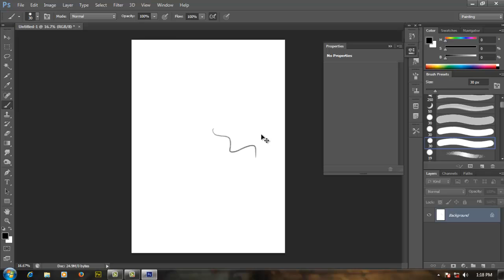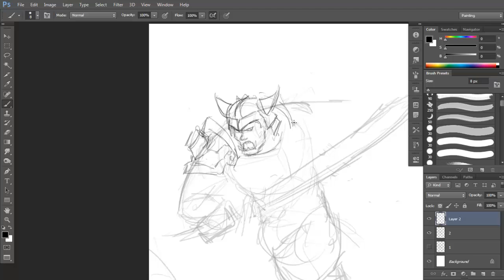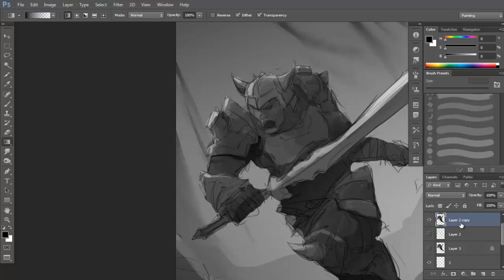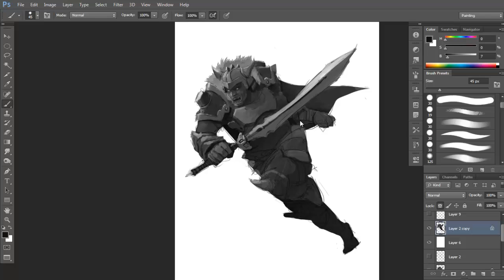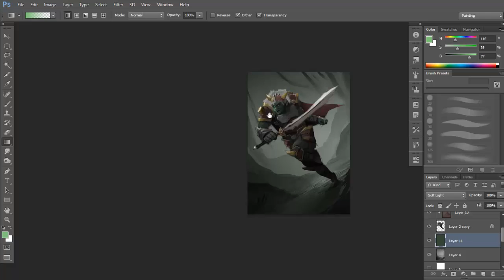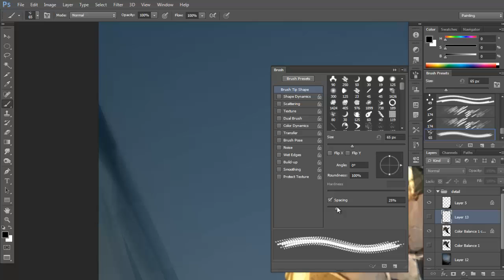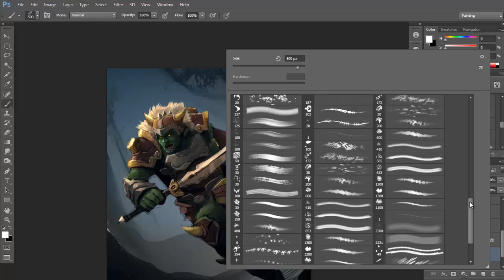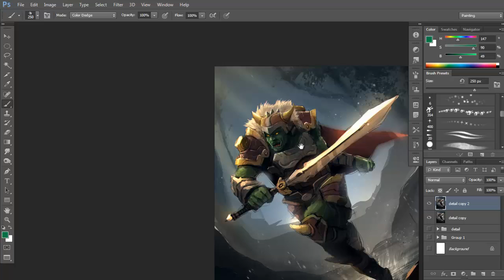ISI Digital Painting #2 - Painting an Orc, with FajarEka S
BOARD BENCH Class Mei 12nd 2014
asset :